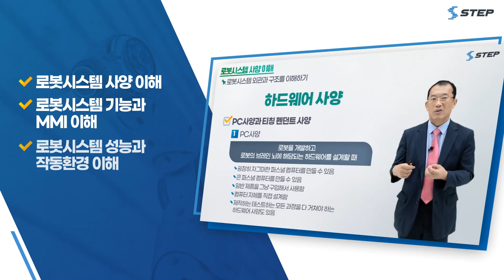[2024 STEP] 로봇시스템 프로젝트 기획 및 조정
차세대 핵심 전략으로 성장잠재력이 높은 📖로봇산업📖

로봇시스템 프로젝트를 기획하려면
무엇부터 해야 할까요?!🤔

프로젝트 기획을 위한 다양한 사례들을 함께 알아보고
4차 산업혁명의 기반이 되는 로봇기술의 핵심 인재가 되어 보아요👍💌